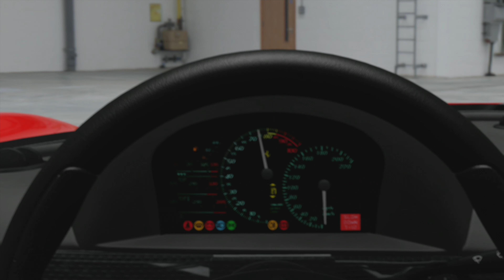포르자 모터스포츠 4 오토비스타 - 페라리 F50 편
Forza Motorsport 4 Autovista - 1995 Ferrari F50

1995년으로 돌아가 볼까요? 당시 Ferrari 는 커다란 고민에 빠졌습니다.

이 엄청나고도 엄청나게 멋진 F40 의 후속모델을 어떻게 만들 것인가.

그 대답은 바로 그 유명한 F50 입니다.

포뮬러 1 차량의 뒤에 장착된 12기통 엔진을 갖춘 도로주행용 차입니다.

그런데 엔진을 차량 뒤가 아니라 운전자 등에 장착한 느낌이어서 문제였죠.

F50 운전자들은 맹렬한 가속이나 시속 322km 의 속도를 기억하지 못했습니다.

대신 벽돌로 가득 찬 세탁기 안으로 들어가 세차게 얻어맞는 듯한 기분만 남았죠.

코너에서의 엄청난 진동과 소음을 추가하면, 4700cc 짜리 고통 제조기였던 셈입니다.

매우 형편없는 자동차였고, 생긴 것도 추했습니다.

그래도 최소한 이 자동차 덕분에 Enzo 를 더욱 열심히 만들게 되었습니다.

※ 포르자 모터스포츠 (Forza Motorsport) 시리즈 플레이 영상 재생목록